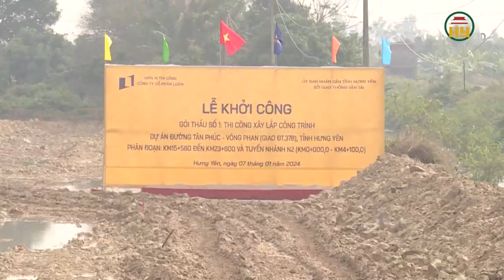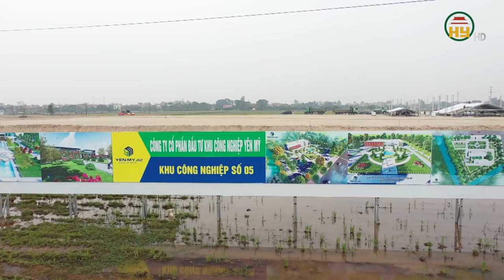Hưng Yên tăng cường sự lãnh đạo, chỉ đạo trong công tác GPMB triển khai các công trình, dự án